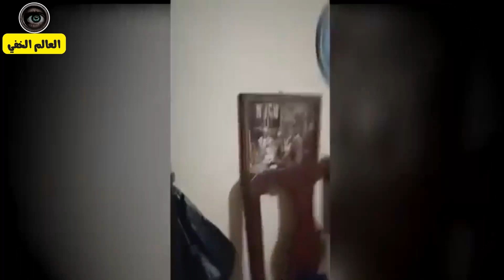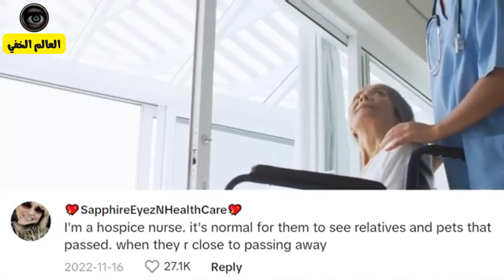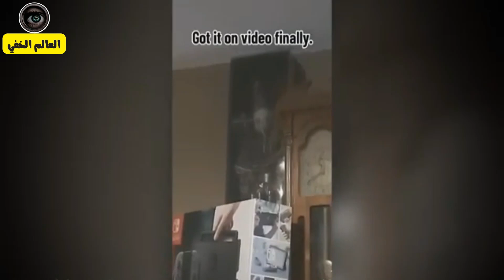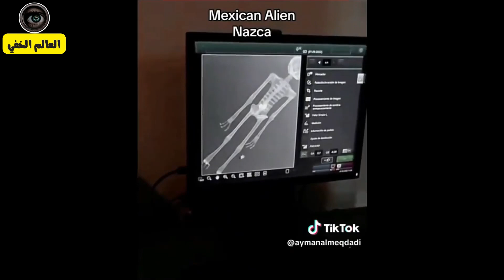سر مومياوات المكسيك 👽 هل هى كائنات فضائيه أم جن ؟؟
لعشاق مقاطع الرعب الحقيقيه شاهد الجن الذى ظهر بهيئة إنسان ثم تحول لضباب وكأنك تشاهد فيلم رعب ومومياوت المكسيك المتحجره والتى يقال عنها كائنات فضائيه وجدت بالمكسيك .والكثير.
ولا تنسى الإشتراك فى القناه ❤ وتفعيل الجرس 🔔ليصلك كل مرعب أولاً بأول 😱
وإذا أعجبك الفيديو لاتنسى الإعجاب بة 👍 ومشاركته أصدقائكم ✌
لكم منى أجمل تحية 💐